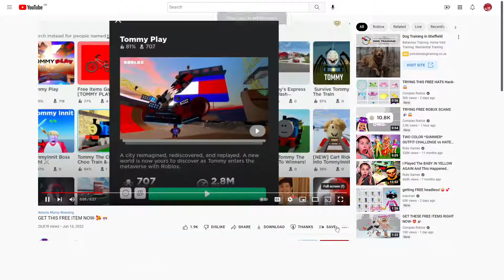a video to help you from my fav yt